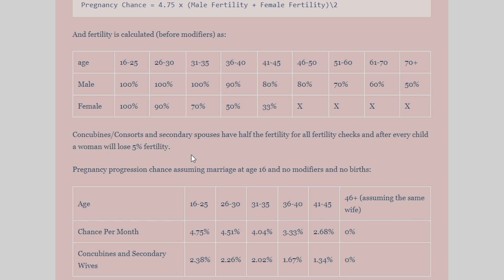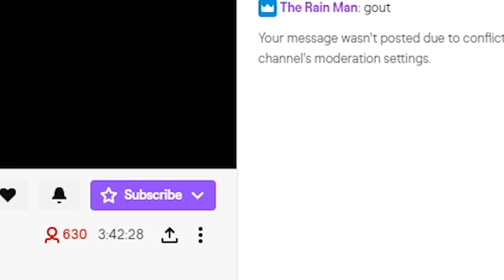Becoming Africa's ONLY Emperor after starting from NOTHING!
Our great leader meets his demise today but not before becoming Africa's first and only Emperor!